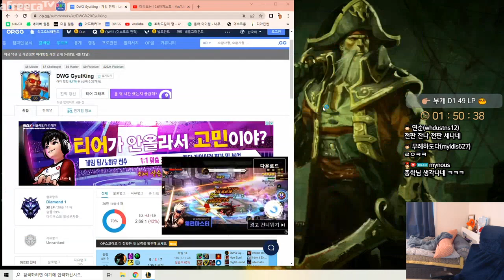Best Gangplank Korea Top Gyulass Destroying a Yone Top